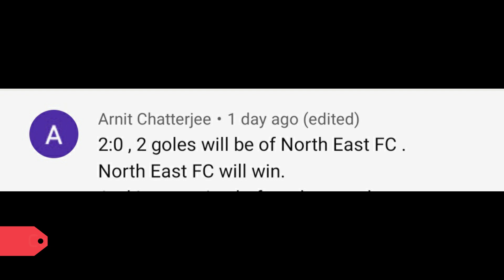ISL 2020-21 : ATK Mohun Bagan VS Jamshedpur FC || Match Preview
Who will have the upper hand in this match?